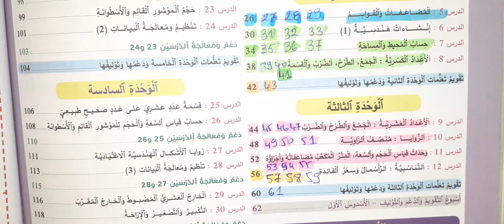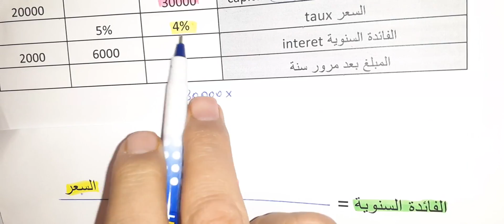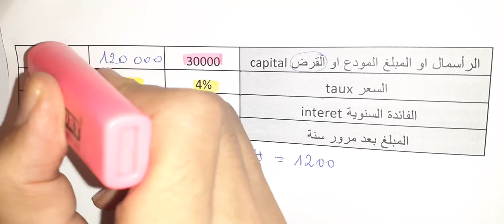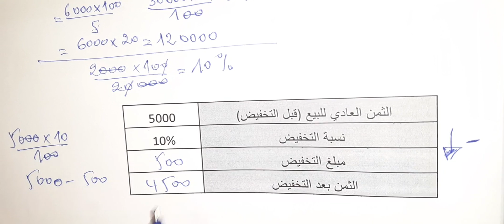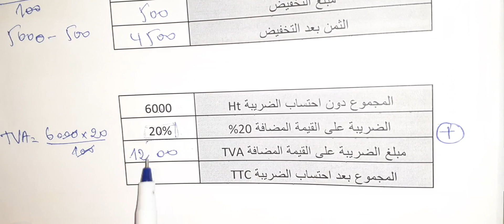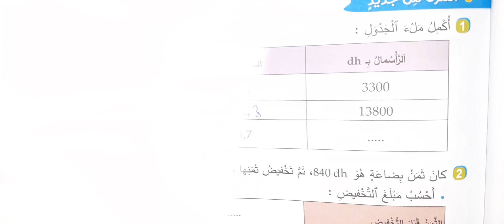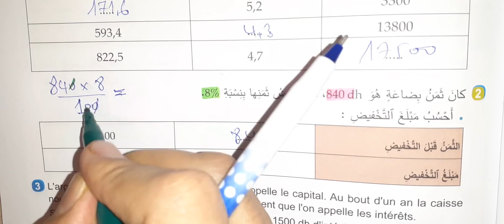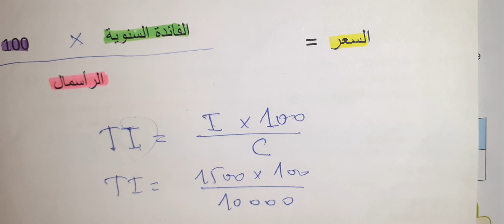الجديد في الرياضيات المستوى السادس صفحة 59 الوحدة 4 الدرس 12 التناسبية الرأسمال وسعر الفائدة